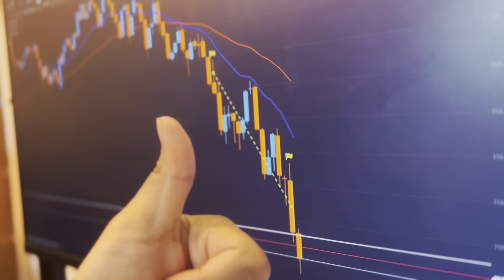What it takes to be a trader?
Iba iba tayo ng challenges in making it in this career. Check out this video to get a bigger picture of what it is like being a trader.Try out InvestaPrime for exclusive trading tools